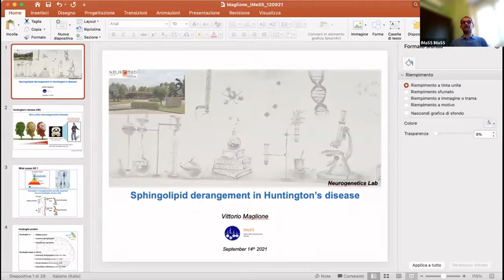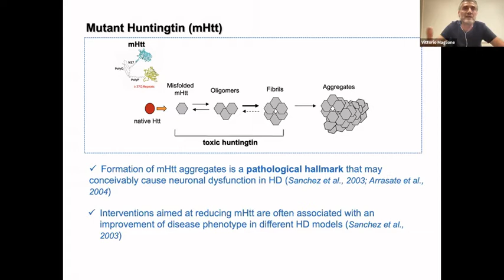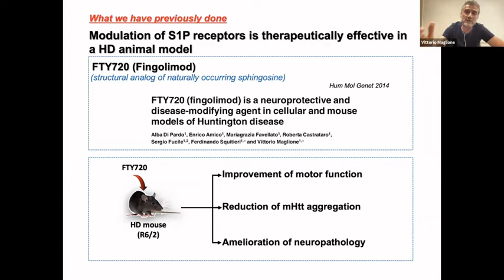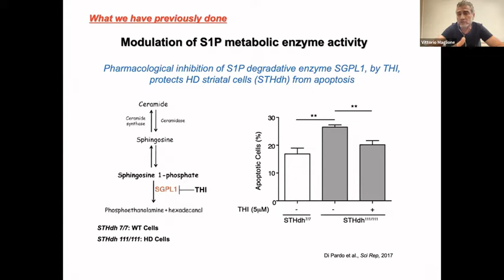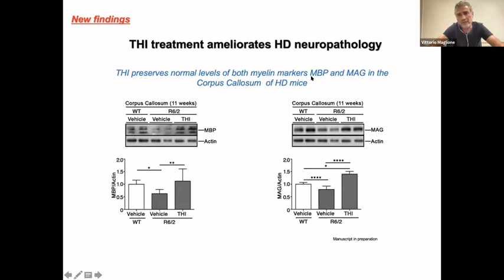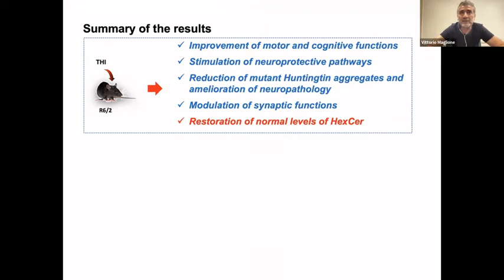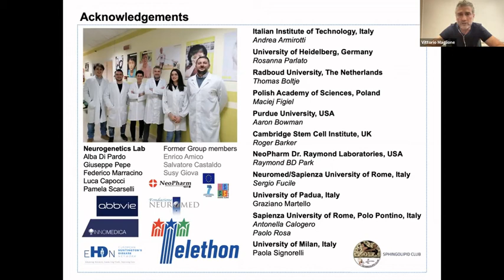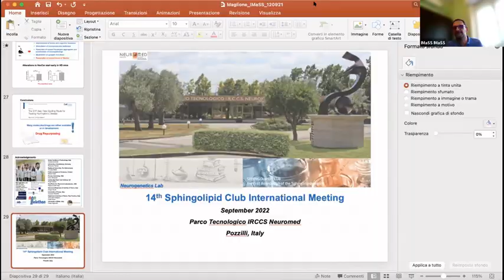14/09/2021 - IMaSS Lipidomic Day - 03 - Dr. Vittorio Maglione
IMaSS Lipidomic Day is a scientific meeting dedicated to the world of lipids, to their biology and to the analytical solutions used to investigate them.

Dr. Vittorio Maglione, IRCCS Neuromed, Isernia, Italy: Sphingolipid derangment in Huntington’s disease